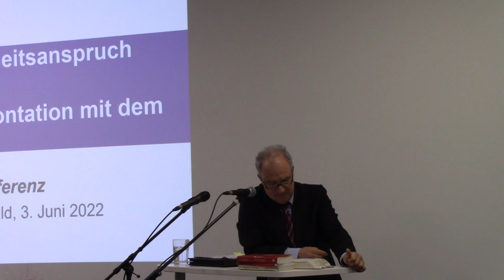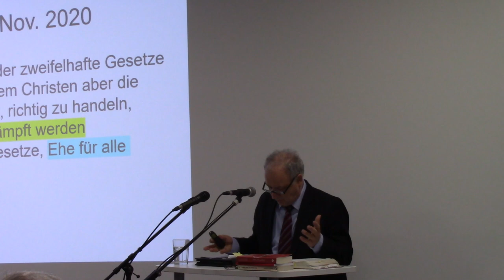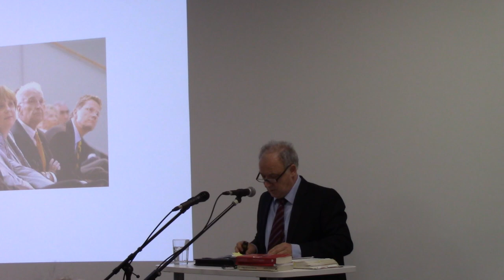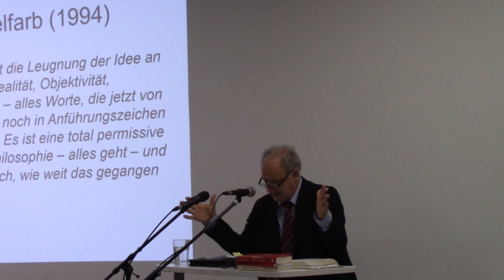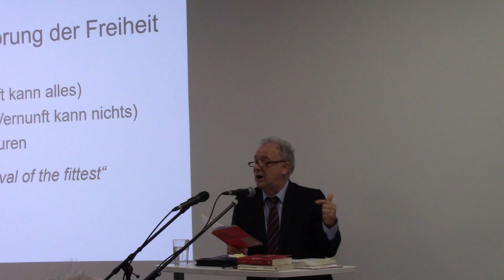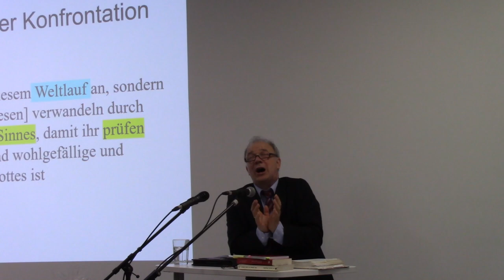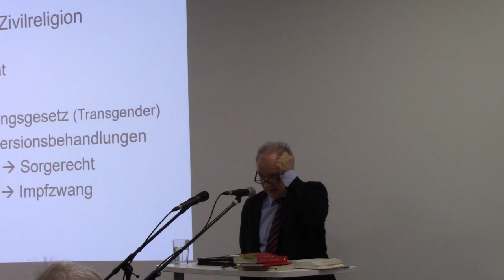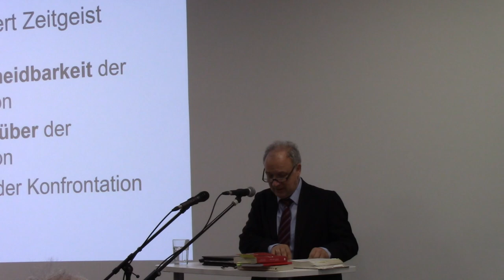Wolfgang Nestvogel I Die Bibel in Konfrontation mit dem Zeitgeist 2022 I Gender I Zivilreligion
Was ist unser Maßstab, wenn alle Werte kippen? Wie gehen wir mit dem Zerfall der Gesellschaftsordnung um?